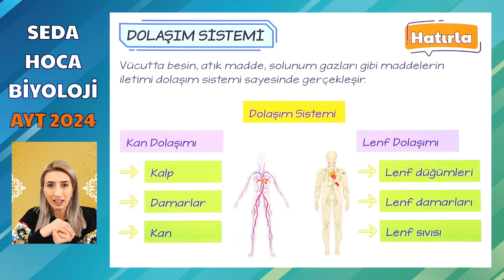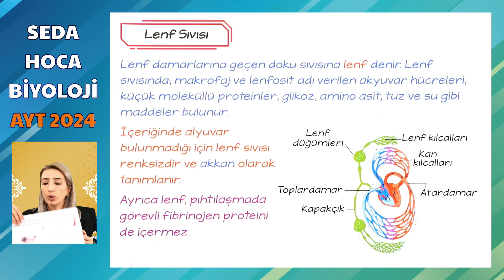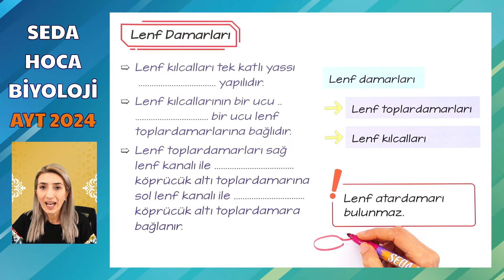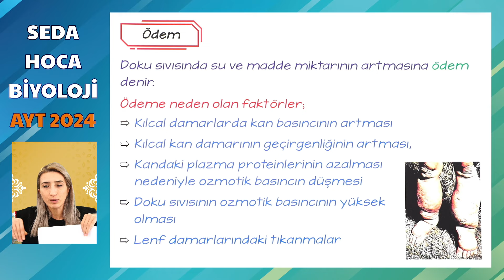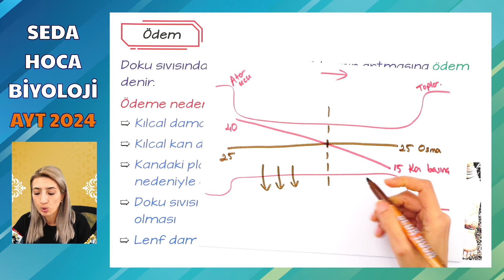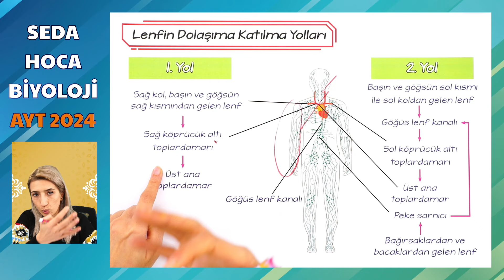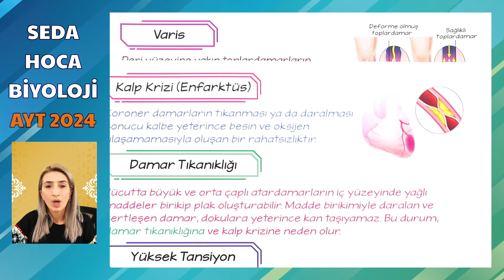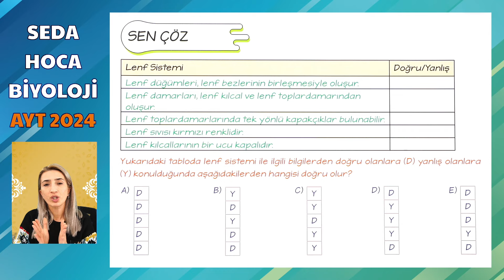LENF DOLAŞIMI | Seda Hoca Biyoloji 🧬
Merhaba gençler,

AYT 2024 maratonu kaldığımız yerden devam ediyoruz. Bu videoda Lenf Dolaşımı konusunu işliyoruz.